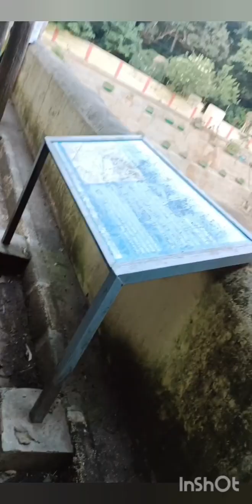Bengaluru trip part 2. Nandi hills to Adiyogi